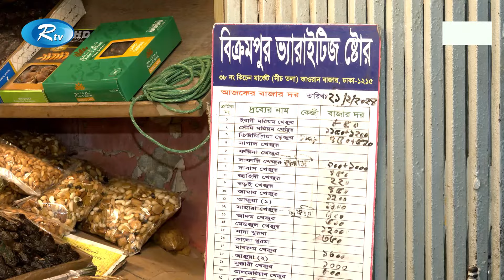বাজার পরিস্থিরি খরব জানাতে রাজধানীর পলাশী থেকে সরাসরি | Ramadan | Rtv News